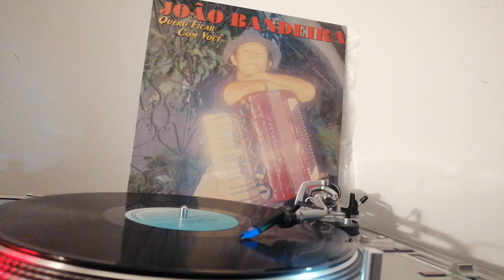João Bandeira - Mexendo Com O Forrozeiro